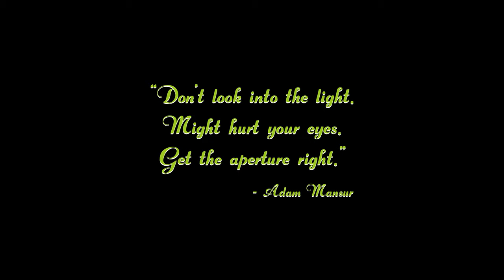Diana Smith - Can't Complain (Official Music Video)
Produced + Written + Edited by Diana Smith, The Dom Mob
Mixed & Mastered by Proda
Directed by Bárbara Polanco + Diana Smith
Videography Alex Greif
Choreography by Diana Smith
Freestyle performances by Nicole Ashley Morris + Aden Hurst
Styled + Designed by Diana Smith
Makeup + Hair by Kate Cannon
Lighting Assists Kate Cannon + Adam Mansur
Set Still Photography by Adam Mansur

"Brahms Tragic Overture, Op. 81"

Lyrics:

[Chorus]
I've been good I can't complain
Tryna work on my distancing
I'm too comfortable from too far away
Looking around and there's too much space

[Verse 1]
I'm the one who doesn't talk much
Those that do I don't trust and he says
I spend too much time in my head
Gotta get out or end up alone again
Like that's a threat

[Pre-Chorus]
I can't relate
Mostly cuz I don't want to
He's done cuz he feels walked through

[Verse 2]
Sister called me yesterday
"Don't you think it's a little strange?
You've never been the girlfriend, it's not like you can't get it."
I considered the first and I amended the second

Strangers think I'm stuck up but I've
Never look down they look up too much
Silent in conversation
Always listening, never bothered
Friday night and I'm a martyr
Alone again with my friends
By divine design or my own creation

It's only when I'm in my bed and
Trouble sleeping
Do I think I can make a heart ache worth it

[Pre-Chorus]
Is it in vain?
Maybe I should start trying
I don't take advice I give

[Chorus]
It's getting old and there's too much space

[Outro]
Talking to myself
No one is listening